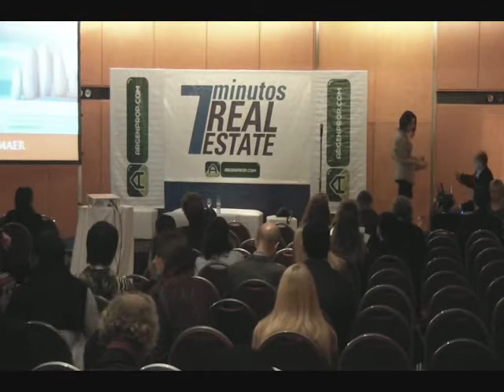Blue Marine en "7 Minutos Real Estate"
Presentación de Blue Marine, B House y Design Village en la Expo Real Estate Argentina 2011.
Presentación del proyecto.